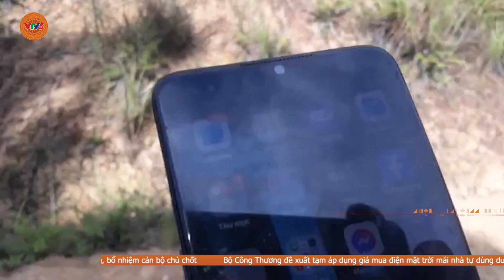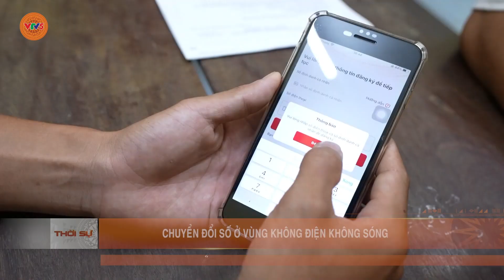CHUYỂN ĐỔI SỐ Ở VÙNG KHÔNG ĐIỆN KHÔNG SÓNG | VTV5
Với những nơi hạ tầng số chưa phát triển thì đây vẫn là một bài toán khó. Tại xã Trường Sơn, huyện Quảng Ninh, tỉnh Quảng Bình, do địa hình đồi núi phức tạp, nhiều thôn bản ở vùng xa xôi, hẻo lánh chưa có điện lưới quốc gia và sóng di động.